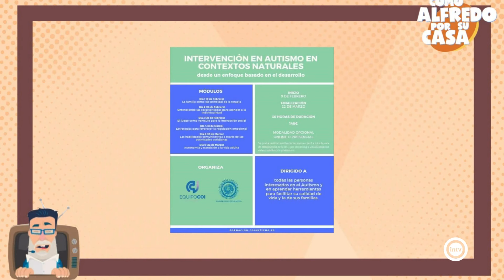María José Garro (Como Alfredo por su casa) (31/01/24)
Psicóloga Equipo COI-Autismo